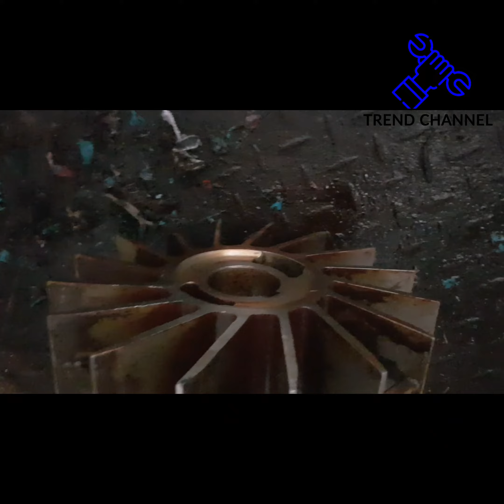Impeler Pompa Vacum Driyer Double Stage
Dipublikasikan pada tanggal 24 Juli 2022.